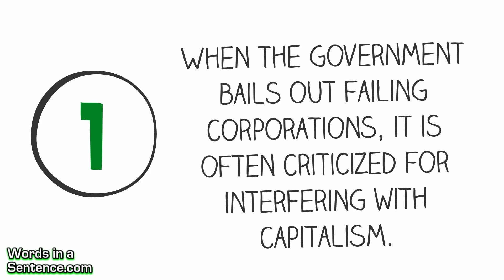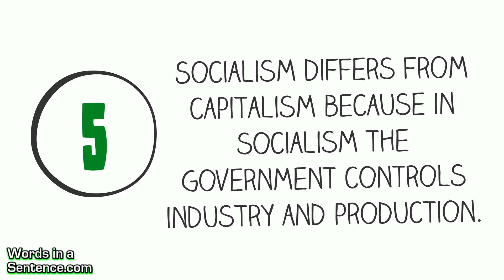Learn English Words - Capitalism (Vocabulary Video)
Learn English Words - Capitalism Definition: a system of economics based on private possession of property and business

In capitalism, private groups or individuals manage a country’s trade and industries. Under the system of capitalism, just a few companies control access to cable television.

When the government bails out failing corporations, it is often criticized for interfering with capitalism.

In capitalism the market sets the terms of supply and demand.

Capitalism is akin to a free market system in which any individual can control his or her own business.

Under the system of capitalism, goods and services are created and distributed by private enterprises.

Socialism differs from capitalism because in socialism the government controls industry and production.

Capitalism is one of the reasons prices are so high on service plans for cable and mobile phones. As buyers, we can complain about prices, but in capitalism the one who controls the goods and services is the one who sets the cost.

Increase your English vocabulary and sound smart by watching and listening to our vocabulary videos! They're the best way to expand your vocabulary and learn intelligent words fast! Instead of providing a forgettable definition, we provide a simple explanation for each dictionary word along with sentence examples. This is a fun and engaging way to teach and learn grammar and vocabulary.

Hard vocabulary words are easy to forget, which is why we teach words the way we do. Memorizing vocab lists and copying down definitions on flashcards is a struggle and will do little to improve your vocabulary for the longrun. You want to learn vocabulary quickly and easily, and our whiteboard videos will ensure that you will permanently remember the word and its meaning.

Not only do we have vocabulary videos, but we have English Grammar lessons, English Speaking lessons, Lesson Plans, Word Smart Guides, Proper Pronunciation Guides, Vocabulary Workshop exercises, Vocabulary Training and so much more!